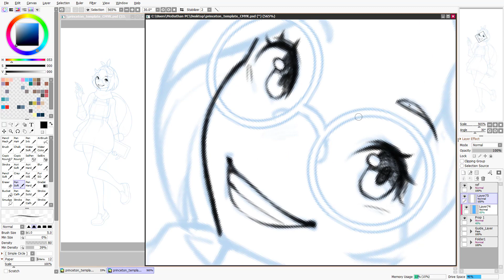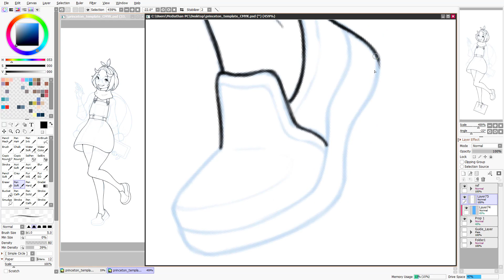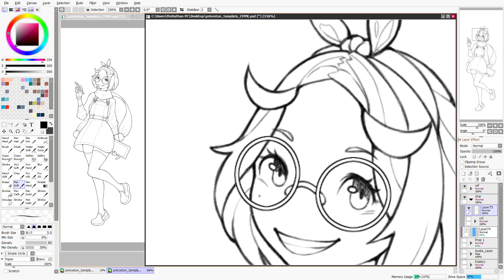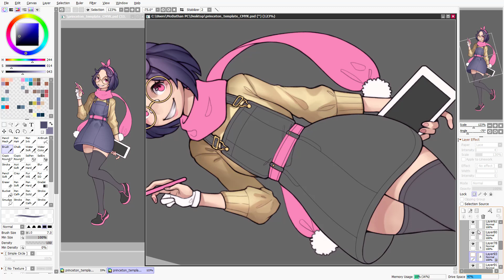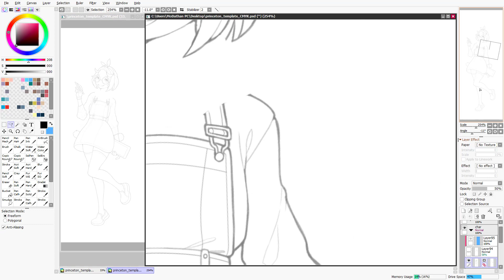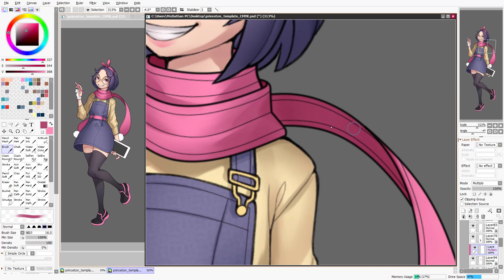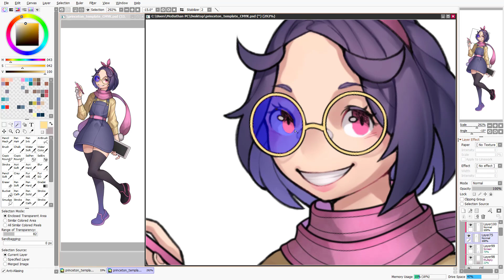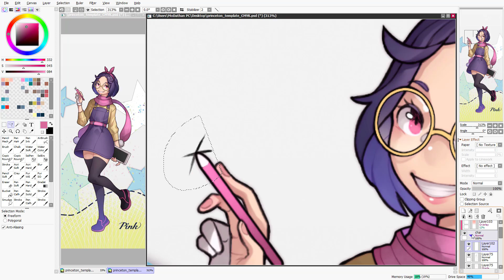Cute Pink (Speed Paint)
It's a little simpler than what I usually do, but she's full of love.